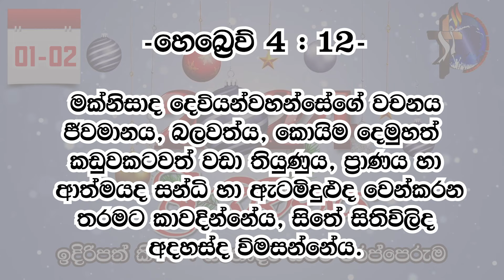ශ්‍රී වචනය 2024-01-02